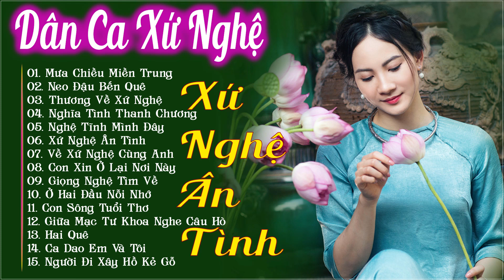Lời Hẹn Tình Quê 🎍🎍 THANH TÀI ll Chàng ca sĩ trẻ gây thương nhớ Triệu người nghe